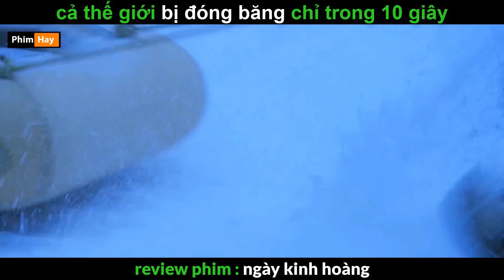[Review Phim Khoa Học Viễn Tưởng Mỹ Hay] NGÀY KINH HOÀNG – Phim Điện Ảnh Chiếu Rạp